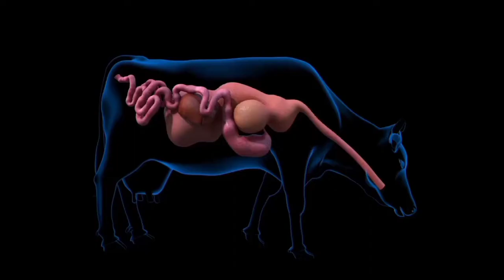Cattle Farming Class 9, Agriculture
Welcome to Eschooly! 🎓

At Eschooly, we believe in making learning accessible, engaging, and fun for everyone. Our channel offers high-quality educational videos covering a wide range of subjects including Science, Mathematics, and more. Whether you're a student looking to deepen your understanding or someone passionate about learning new things, our content is designed to help you succeed.

Explore interactive lessons, clear explanations, and practical examples that make complex topics simple.

Happy Learning! 🌟